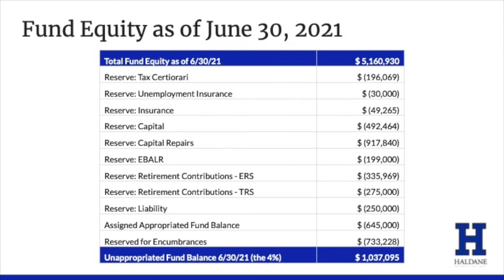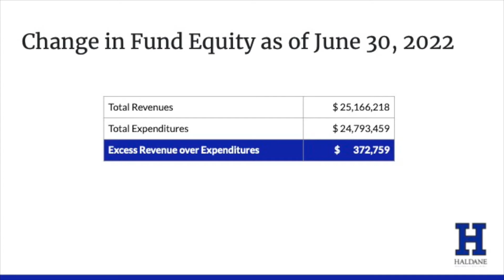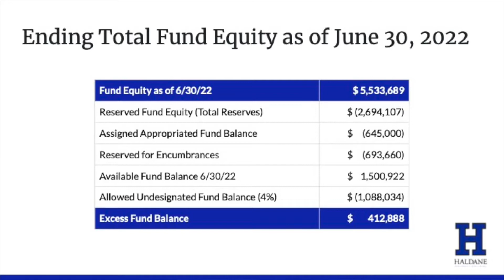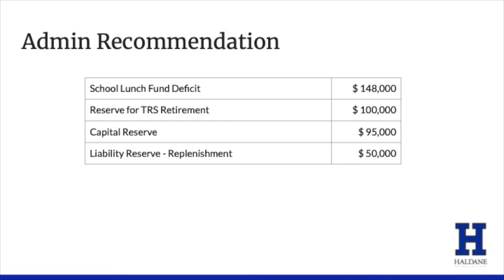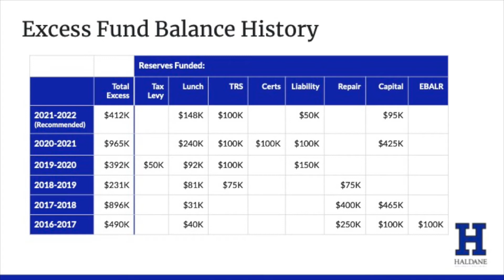Haldane School BOE Meeting August 23, 2022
00:00 A. Meeting Opening
1. Call to Order, Pledge of Allegiance to the Flag
2. Roll Call
00:16 3. Appointment of Clerk Pro Tem
B. Approval of the Agenda
1. Approval of the Agenda
C. Comments from the School Board President, Mr. Sean McNall
01:44 1. The next meeting of the Haldane Board of Education is scheduled for Tuesday, September 6, 2022 at 7:00pm in the Auditorium of the Haldane Central School District for the Business Meeting.
02:23 D. Comments from the Superintendent of Schools, Dr. Philip Benante
1. Superintendent Update
05:39 E. Communication from the Public 1 - Special Presentations and Agenda Items
1. The Haldane Board of Education desires and values input from the entire school community. This first public comment session is reserved for comments on any special presentations or active agenda items. For those who wish to address the board, please sign in and state your name for the record. Please keep your remarks to three minutes or less. Disparaging remarks and discussion of district personnel are prohibited. Although we do not engage in dialogue, we are listening.
06:29 F. Information Reports
1. Copies of the Financial Reports are included on the Agenda for the monthly Business Meeting​ as Information Reports. ​The Financial Reports will be presented for Board approval at the next monthly Business Meeting​ as Consent Agenda item​s.
2. Appropriation Status Report - July 2022
3. Treasurer's Report - June 2022 & July 2022
4. Claims Auditor Reports - July 2022
5. Warrant Report - July 2022
6. Budget Transfer Report - July 2022
7. Central Treasury Report - June 2022
06:46 G. Consent Agenda (Minutes)
1. Minutes from July 5, 2022 Reorganization Meeting
2. Minutes from July 26, 2022 Special Meeting
07:04 H. Committee Minutes
1. Policy Committee - July 25, 2022
07:35 I. Consent Agenda (Financial)
1. Treasurer's Report - May 2022
2. Claims Auditor Reports - June 2022
3. Warrant Report - June 2022
4. Budget Transfer Report - June 2022
5. Central Treasury Report - May 2022
6. Approval to Designate Items as Surplus and Obsolete
7. Approval of Agreement with the Putnam County Sheriff's Department for the Services of a School Resource Officer, 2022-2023
8. Acceptance of Bid for Heating Oil/Heating Hot Water, 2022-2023
9. Approval of Contract with HTA of New York, 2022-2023, for services in accordance to student IEPs
10. Approval of Contract with Exceptional Horizons Physical Therapy, PLLC, 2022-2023, for services in accordance with student IEPs
10:42 . Consent Agenda (Personnel)
1. Resignation of Accountant - Ms. Catherine Platt
2. Resignation of District Clerk - Ms. Catherine Platt
3. Appointment of Purchasing Agent - Ms. Ann McNamara
4. Appointment of McKinney-Vento Liaison - Dr. Regina Kaishian
5. Request for Extension to Leave of Absence - Ms. Catherine Scrocca
6. Appointment of Elementary School Teacher, Grade 1, Leave Replacement - Ms. Christina Staffu
7. Appointment of Personnel Specialist - Ms. Jeannine Harris
8. Appointment of Varsity Cross Country Coach - Dr. Eric Richter
9. Appointment of JV Volleyball Coach - Ms. Kathy Tomann
10. Appointment of Volunteer Football Assistant Coach - Mr. Anthony Percacciolo
11. Appointment of Volunteer Football Assistant Coach - Mr. Steven Raum
12. Appointment of Volunteer Girls' Soccer Assistant Coach - Mr. Peter Ruggiero
13. Appointment of Part-Time Teacher Aide - Ms. Jenna Thorbjornsen
14. Approval of Middle School Sixth Period Assignments, 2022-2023
15. Appointment of Co-Curricular Position, Team Leader, 7th Grade, 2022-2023 - Ms. Kelly Annesi
16. Appointment of Driver/Cleaner (Evening Shift) - Mr. Michael Deynes
17. Appointment of Full-Time Driver - Mr. Jose Cruz
18. Appointment of Chaperone - Ms. Ann McNamara
11:07 K. Unfinished Business
1. Board Retreat Follow-up
20:32 L. New Business
1. CSE/CPSE Recommendations
2. Approval of Agreement with the Putnam County Department of Health for the Sharing of COVID Test Kits, 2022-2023
21:25 3. Discussion on Use of Excess Fund Balance
40:20 4. Authorization for Use of Excess Fund Balance
40:57 5. Approval of Resolution to Confirm Tax Rolls, Authorize Tax Levy, and Approve Tax Warrant for the 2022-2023 School Year
41:22 6. Approval of Board of Education Meeting and Workshop Dates for 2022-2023
41:56 M. Communication from the Public 2 - All School District Matters
42:07 N. Board Reflections
43:32 O. Superintendent's Final Thoughts
44:22 P. Adjournment